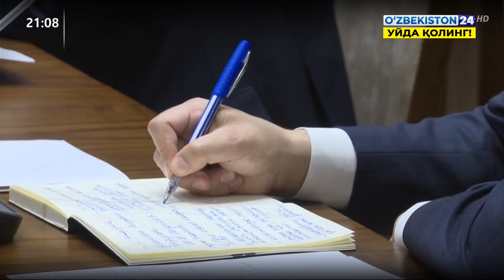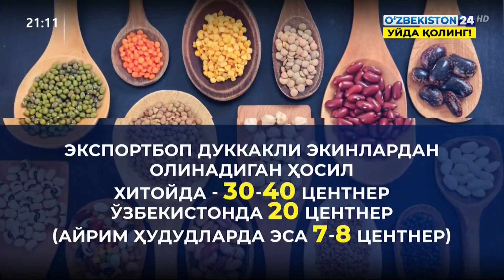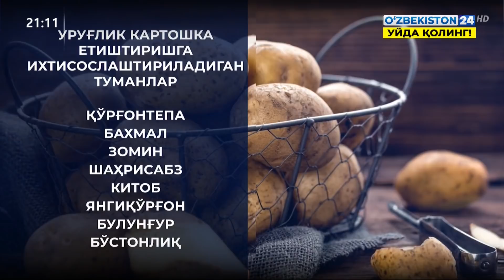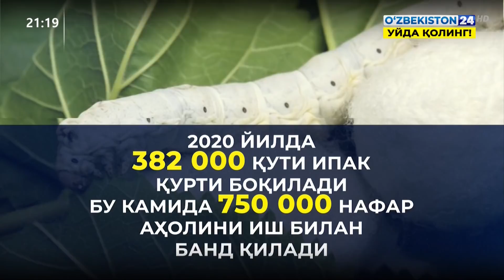Президент иштирокида қишлоқ хўжалиги тармоқларини ривожлантириш масалалари бўйича видеоселектор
Ўзбекистон Республикаси Президенти иштирокида қишлоқ хўжалиги тармоқларини янада ривожлантириш, озиқ-овқат маҳсулотлари ишлаб чиқариш ҳажмини ошириш масалалари бўйича видеоселектор